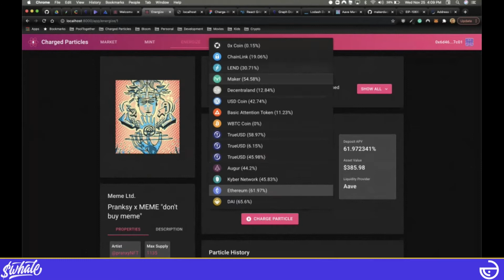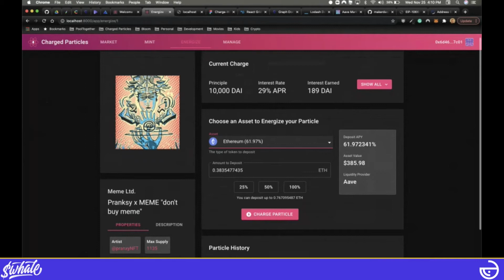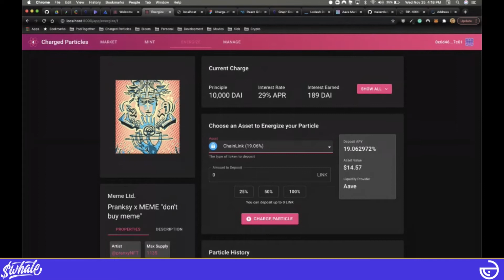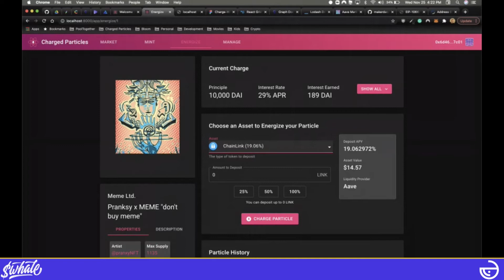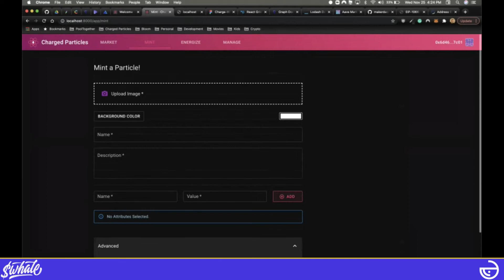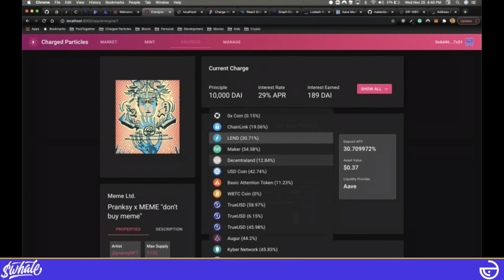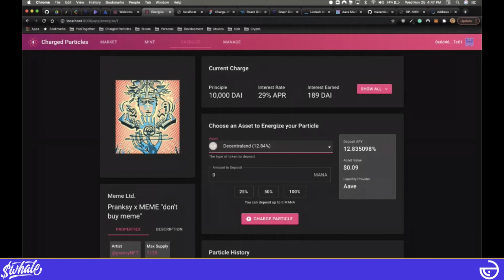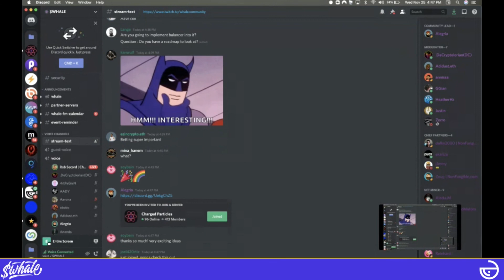NFT Project Showcase w/ Alegria & Charged Particles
Join Alegria as he interviews the Charged Particles team! Charged Particles is a protocol fusing Decentralized Finance (DeFi) and Non-Fungible Tokens (NFTs). Tune in to learn more!